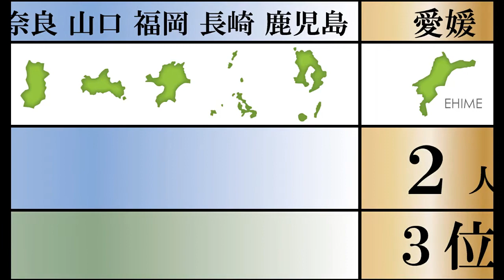もちろん全員言えるよね？ 輩出したノーベル賞受賞者が多い都道府県ランキングTOP10 1位は東京じゃない！？ 東京ザコすぎわろたｗｗ 世界史に残る日本人たち かけがえのない宝 偉業をみんなで称えよう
BGM
甘茶の音楽工房

【関連動画】
【トランプ｜バイデン】BLMがノーベル平和賞2021にノミネートされる　など

コロナウイルス【日本のPCR検査、ヤバすぎる現状とは？】サムネを見てください、ノーベル賞受賞の東京理科大学と大阪市立大学

【るかはる♡初おうちデート】クルージング２ショットの真相を激白!?上着の事件や旅でのハプニングも！そして彼女のサプライズで彼氏が驚愕!?♡

みんなはなに使ってた？ 歴代iPhoneの販売台数ランキングTOP10 一番売れたのは〇〇！ スマホの王道iPhone 毎年進化するiPhone なんだかんだで毎年売れてるのすごくない？

最も稼いだコンテンツ！ 鬼滅の刃が達成したありえない記録ランキングTOP10 あらゆるランキングの1位を独占するモンスターコンテンツ 2021年も全集中 日本経済の柱 アニメ2期発表間近！？